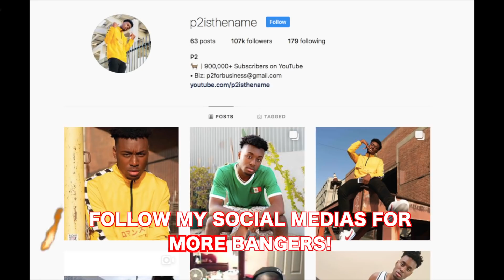WHAT HAPPENS WHEN 4 FORTNITE BEARS TEAM UP?! YOU WONT BELIEVE THIS GODLY SQUAD...